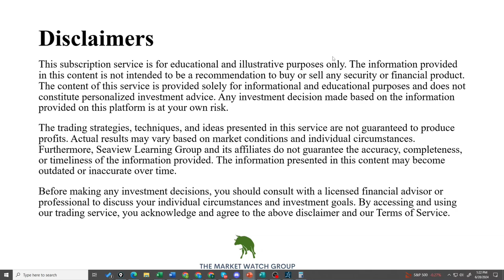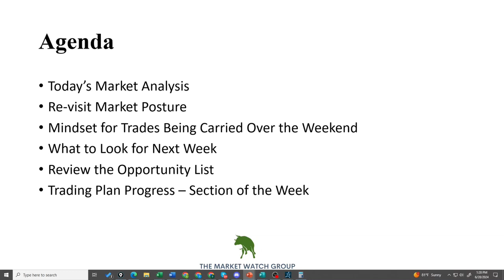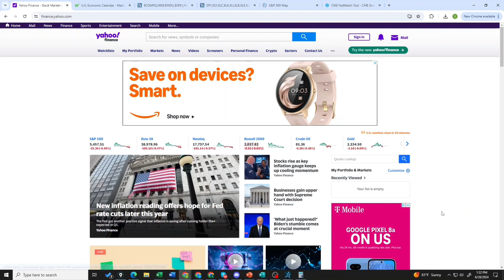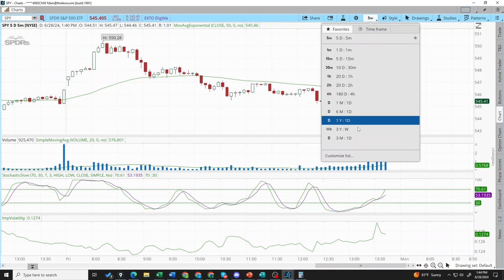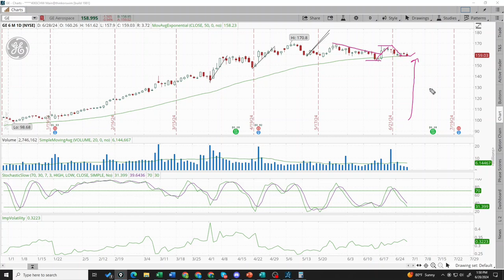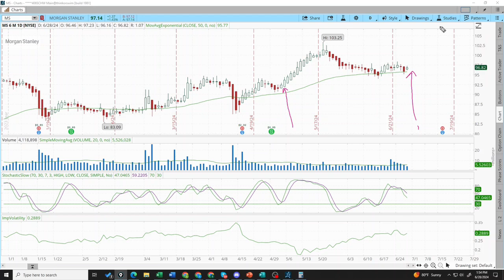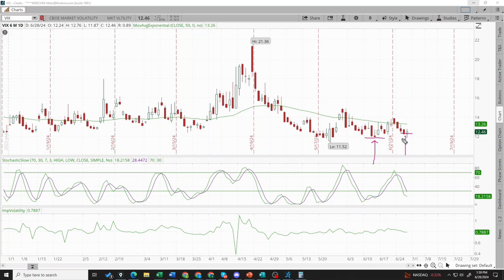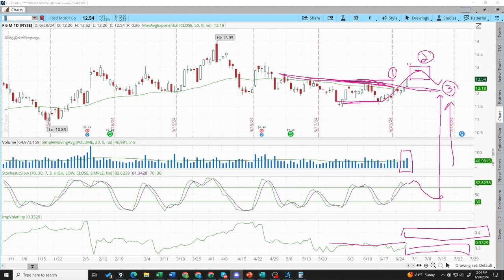2024-06-28 Market Close